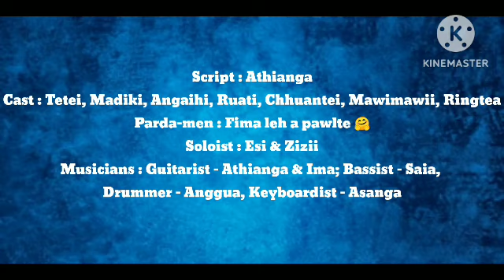19 July 2023